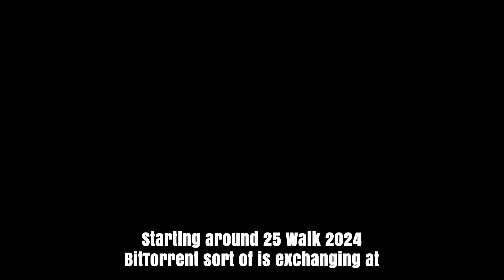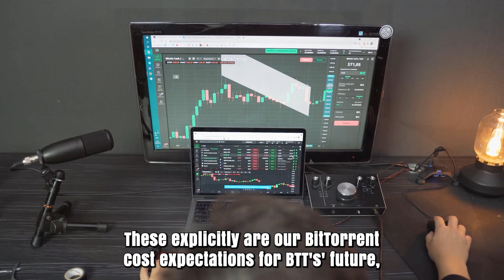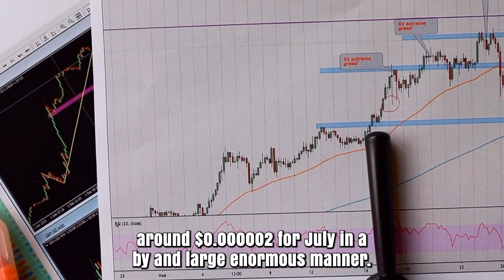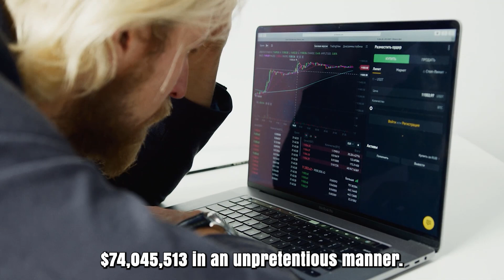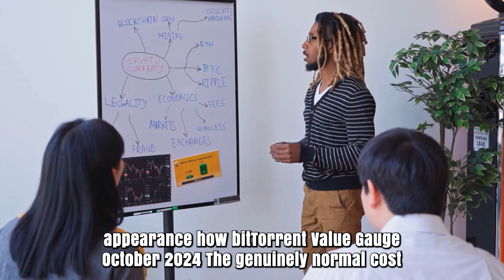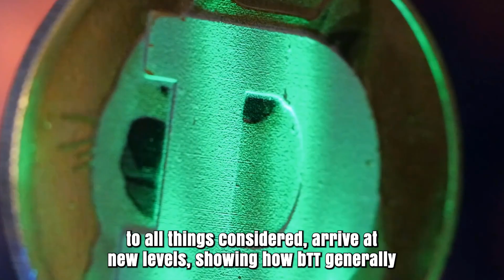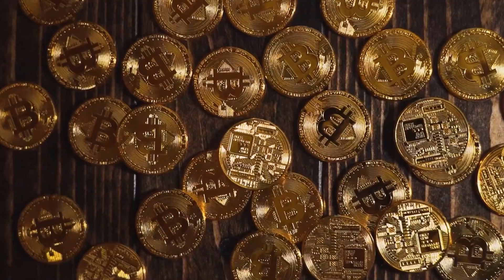BTT VALUE WILL X7000 HERE'S WHEN?? - BITTORRENT PRICE PREDICTION & ANALYSES 2025